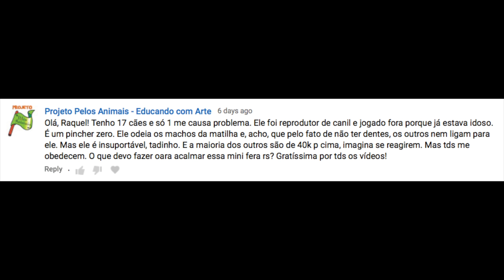Pinscher: causando problemas no meio do grupo.